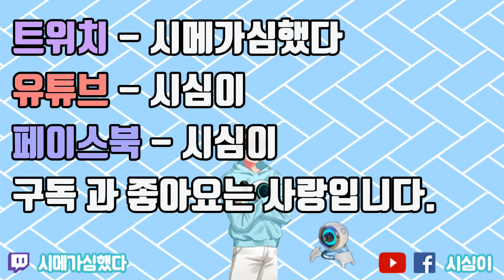[오버워치] 모이라 빼!! 내가? 왜? - 모이라빼라던 팀원 모이라로 캐리해주면? - 모이라, 모이라장인, 랭커 - (경쟁전 플레이) - 시심이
나의 모이라는 아직 죽지않았다!!

방송시간
화,목,토,일 Am12:00 ~ Am4:00
종합힐러 및 시메방송